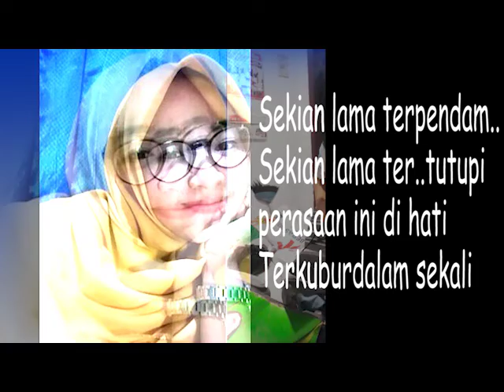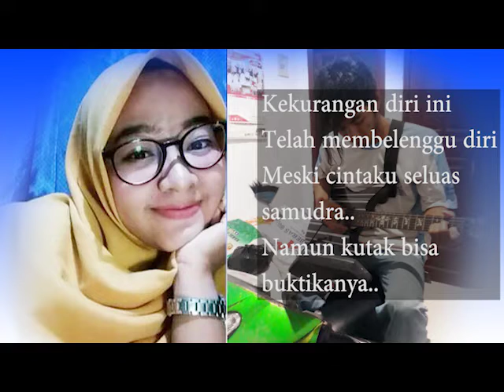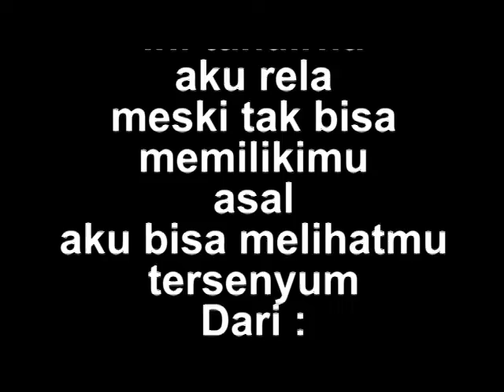Amel dan hisyam - terpendam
Ini adalah lagu ke dua saya.saya ciptakan menurut pengalaman pribadi saya.

Lirik lagu amel dan hisyam - terpendam:
Sekian lama terpendam
Sekian lama tertutupi
Perasaan ini di hati
Terkubur dalam sekali

Ku sepatutnya sadar diri
Cinta tak harus memiliki
Biarkan semua terjadi
Ku kan terbiasa nanti

Kekurangan diri ini
Telah membelenggu diri
Meski cintaku seluas samudra
Namun ku tak bisa buktikannya

Ku ingin hentikan waktu
Saat ku bersamamu
Agar ku selalu di sampingmu
Meski cinta tak pernah terucap